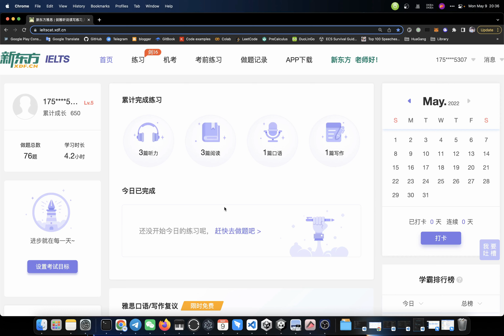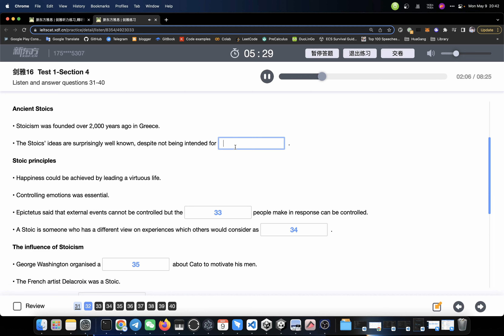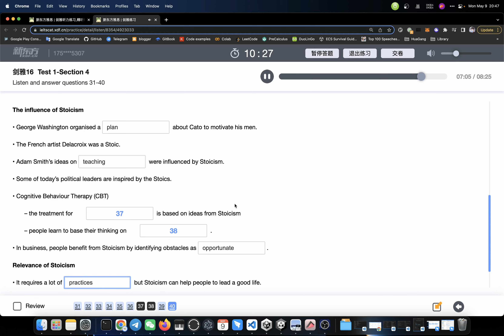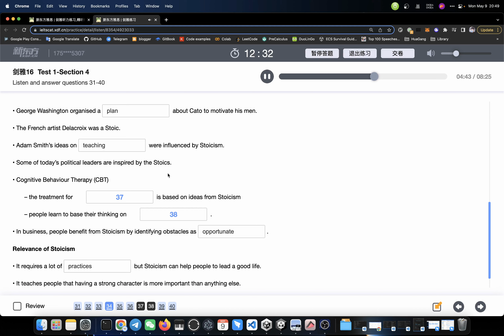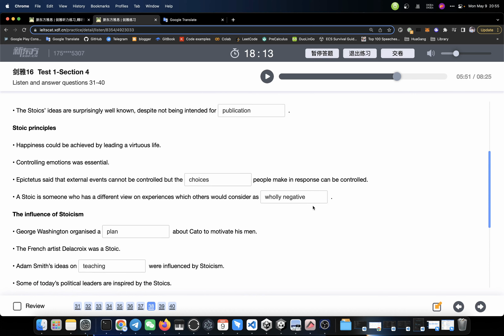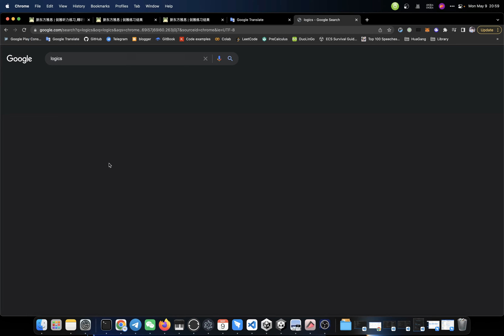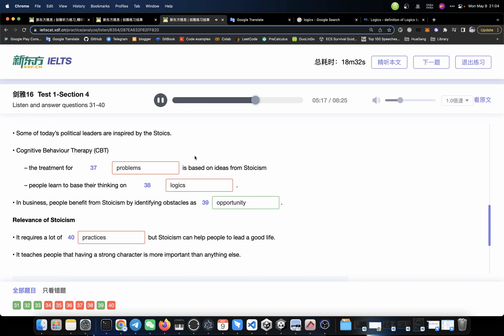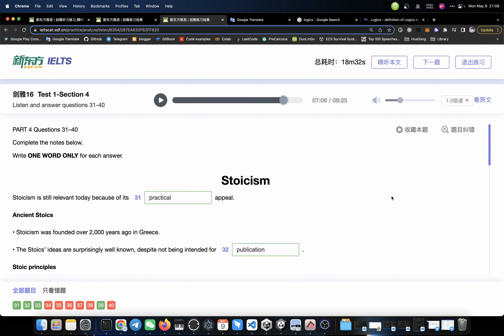LELTS 11: Stoicism